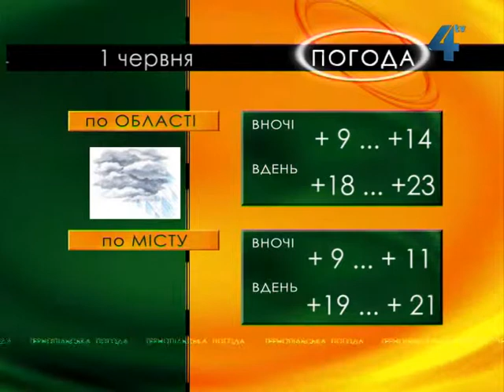Тернопільська погода на 1 червня 2013 року